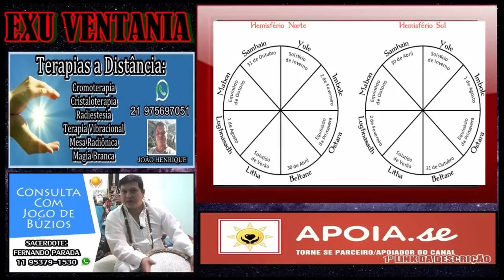EXU E JESUS POR EXU VENTANIA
O FOGO TRANSFORMADOR.
O Fogo apresentado no vídeo representa as três fogueiras com uma quarta fogueira que é a Umbanda.
Fogueiras representam as energias de Exu e Jesus nas fogueiras das festas Juninas. Com a essência de Santo Antonio, Xango, Bará, Jesus, Exu e Deuses do Fogo.
A energia do fogo transformando, junto com a força humana e a igreja.
Os pecados da igreja Católica e as transformações e mudanças dos sacerdotes.
O 8º(Oitavo Pecado) a vaidade.
A vida monástica por opção.
O sofrimento não diviniza.
Um reptiliano passando conselhos.
REPOSTADO!

🔴 TERAPIAS OFERECIDAS.
Mesa Radiônica: R$125,00
10:00H ÀS 19:00H.

✅Doações:
Banco Bradesco
Agência: 2379-5
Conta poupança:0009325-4